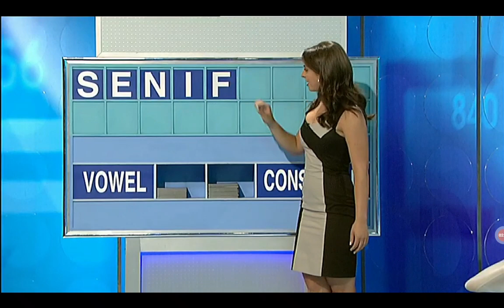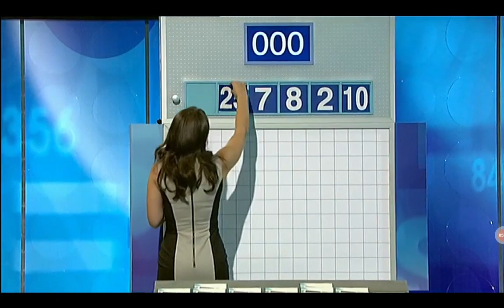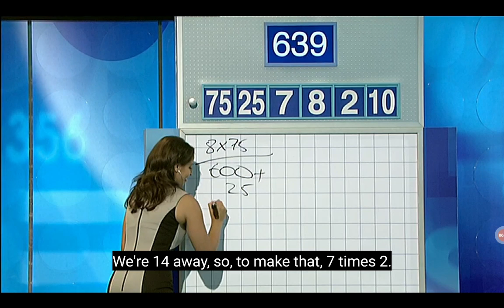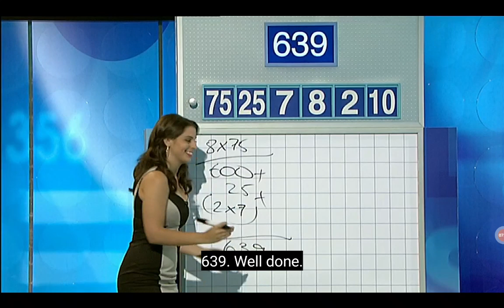Letters And Numbers - Season 5 Episode 33 - (Part 2)